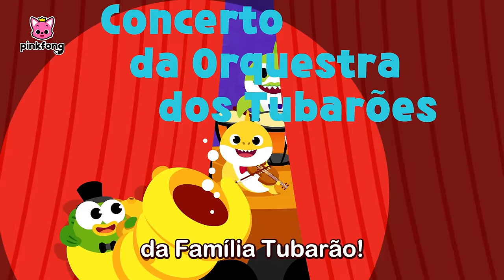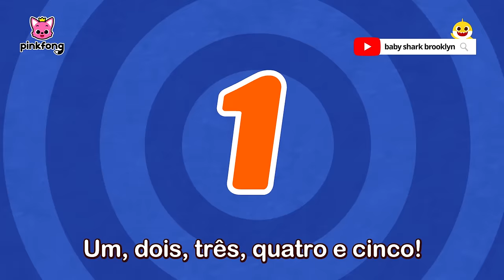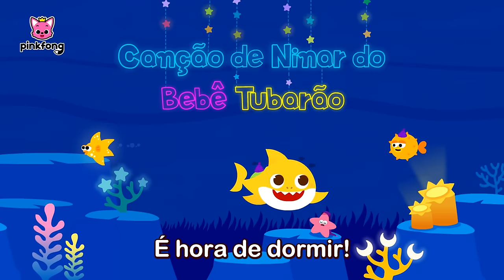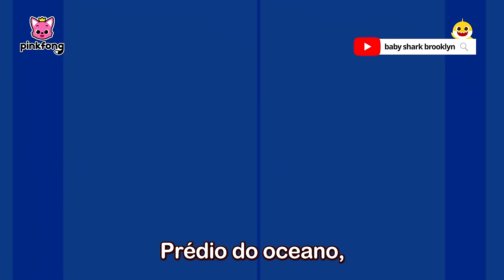💛 A Dança do Baby Shark com Pinkfong | + Completo | Pinkfong,Bebê Tubarão! Canções para Crianças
Você está assistindo melhor completo 'A Dança do Baby Shark com Pinkfong' criada por Pinkfong!

00:00:00 Vamos brincar com dinossauros e Pinkfong?
00:00:06 Bebê Tubarão
00:01:41 Macaquinho Bananas
00:03:10 Família Tubarão de Dedos
00:04:39 Dança do Bebê Tubarão
00:06:04 Tubarão 1 2 3
00:07:07 A Formiguinha
00:10:05 Bebê Tubarão
00:11:41 Casa dos Tubarões
00:12:29 Olá, Bebê Tubarão!
00:13:41 Você Viu a Cauda do Tubarão?
00:15:02 Casamento no Mar
00:16:24 Esse Velho Tubarão
00:17:23 Onde está o Papai Tubarão?
00:18:09 Aventura do Bebê Tubarão
00:19:35 Bebê Tubarão
00:21:10 Festa de Dança do Tubarão
00:22:26 Dentes do Bebê Tubarão
00:23:40 Seis Peixinhos
00:24:55 Dó-Ré-Mi Tubarões
00:26:00 Banda Tubarão
00:27:47 Formas no Mar
00:28:50 Concerto da Orquestra dos Tubarões
00:30:28 Vitória do Bebê Tubarão
00:31:37 Pães de Concha Quentinhos
00:32:31 Bebê Tubarão
00:34:06 Policiais Tubarões
00:35:18 Cores no Mar
00:36:44 A Dança do Tubarão
00:37:59 Bebê Tubarão de 1 até 5
00:39:00 Desfile do Oceano
00:40:06 Se o Tubarão Está Feliz
00:41:07 ABC Do Oceano
00:42:58 Academia do Bebê Tubarão
00:44:11 Cinco Peixinhos Pulando na Alga
00:45:52 Bebê Tubarão
00:47:27 Soluço do Bebê Tubarão
00:48:37 Dueto do Bebê Tubarão
00:49:38 Canção de Ninar do Bebê Tubarão
00:50:52 Charada do Bebê Tubarão
00:51:59 Caça aos Ovos de Páscoa
00:53:16 Prédio do Oceano
00:54:24 Bebê Tubarão Se Perdeu na Floresta
00:55:32 Bebê Tubarão no Ônibus
00:56:40 Bebê Tubarão
00:58:16 ABC do Tubarão
00:58:56 A Família Tubarão
00:59:55 T-U-B-A-R-Ã-O